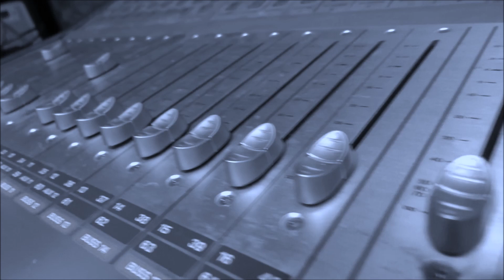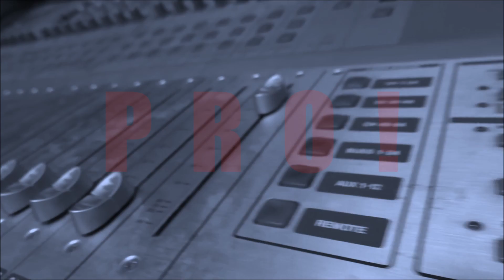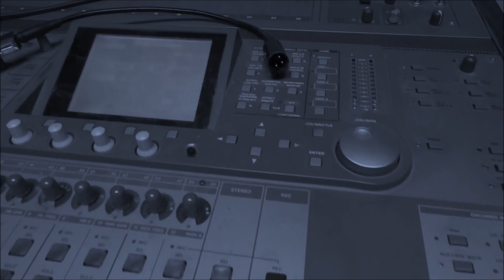Story x Strašilo - Pro (INSTANT VIDEO)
Nemojte kačiti video na vaše kanale, sva prava zadržava UnijaTV .

TEKST : Story , Strašilo
RECORDING  MIX I MASTERING : Mihailo Radonjić
MONTAŽA : Story
ALBUM: "Predrag" 2018.

Label and copyright: UnijaTV / IDJVideos